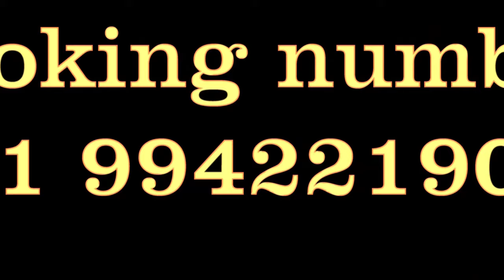கவன சிதறல் சோம்பேறித்தனம் தள்ளிபோடுதல் வெல்ல..! Focus ஆக இருக்க Sri பகவத் ஐயா